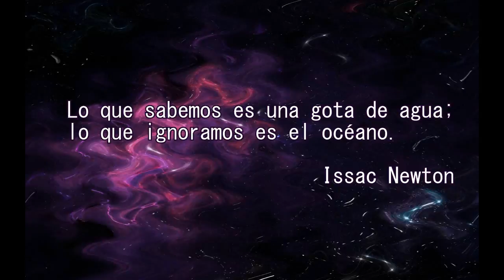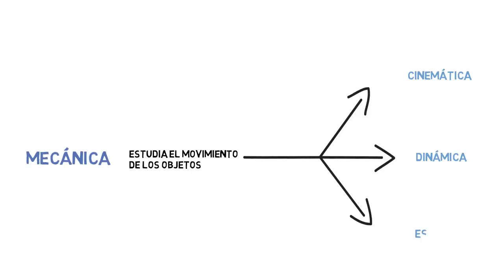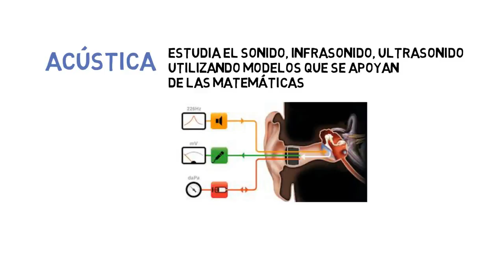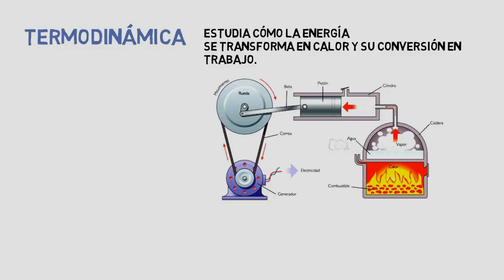Ramas de la Física clásica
Donativos Segundo video del curso de física 1, que se imparte en el tercer semestre de bachillerato.